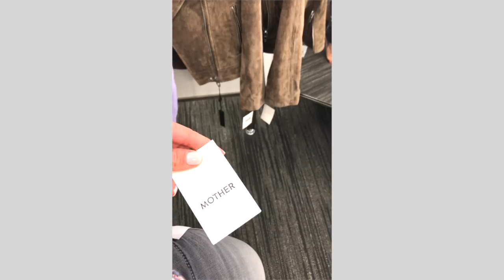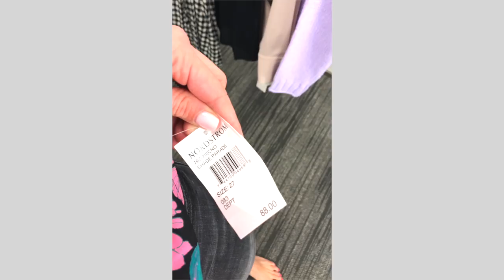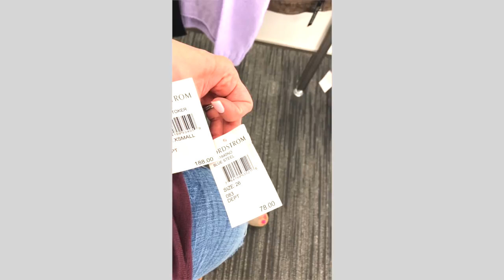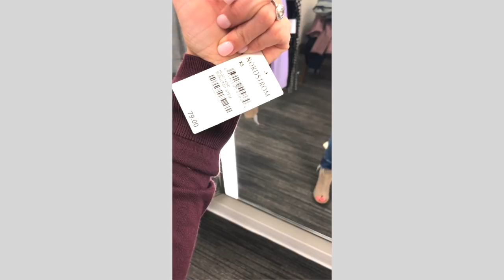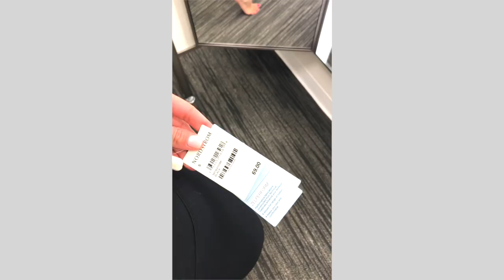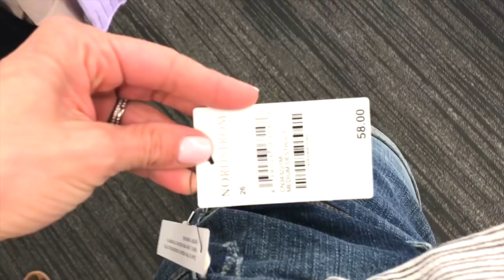Nordstrom Try On | Fab Denim Find | Comfort and Chic | Style Over 35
*** Next Time I'll hold the camera horizontal to get more of the video in frame

Hey friends! It's been a while since I uploaded a Try On Video. I love doing these videos. Its so fun to shop and share what I love and what I didn't. and why. I hear from a lot of you that its helpful especially for those that don't have a lot of time to shop. My go to stores are Nordstrom, Loft, Target and J Crew. This does not effect the price you pay, it just pays me a small referral commission for any sale. Thank you for supporting my channel by watching, leaving your feedback and if you choose to use my links, thank you! oxox Love always.. Lisa

Trouve Top (comes in black also and a few other colors)

OUTFIT 4:
BlankNYC Moto Jacket (Linking the styles on sale too)

Didn't see this one in store but like it better online and its cheaper

OUTFIT 8:
Trouve Black VNeck Tee (Comes in Grey and White- I have it in Grey too- Love it)